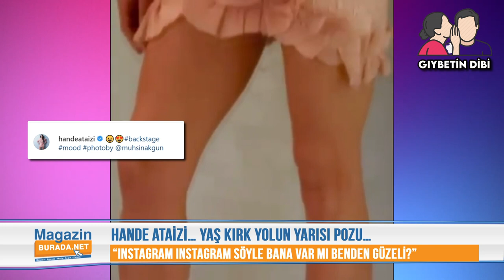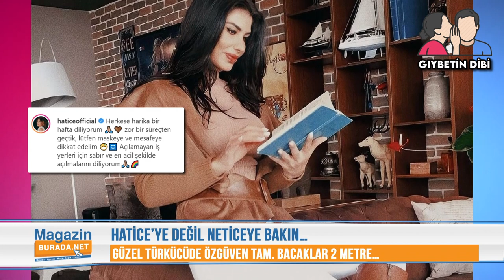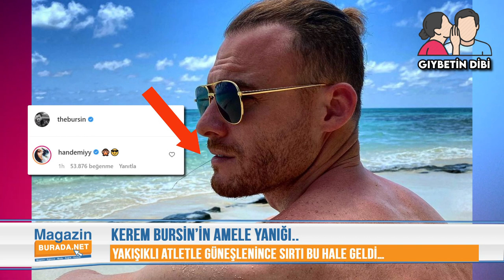Hangi Ünlü Son 48 Saatte Ne Paylaştı? | Ünlülerin Instagram Paylaşımları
Gıybetin dibine vuracağız… Hangi ünlü son 48 saatte ne paylaştı? İşte İrem Derici, Seren Serengil, Hande Ataizi ve Fatih Ürek başta olmak üzere magazin dünyasının önde gelen isimlerinin yaptığı dikkat çeken paylaşımlar…